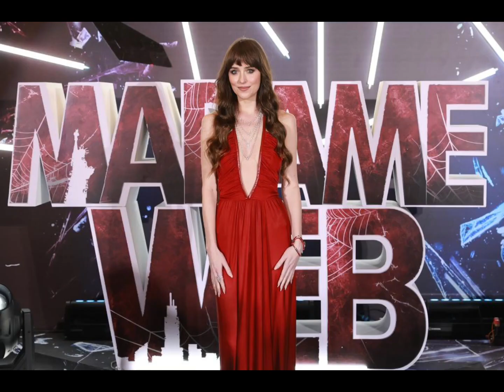Russell Crowe calls out Dakota Johnson for ripping Marvel flop ‘Madame Web’